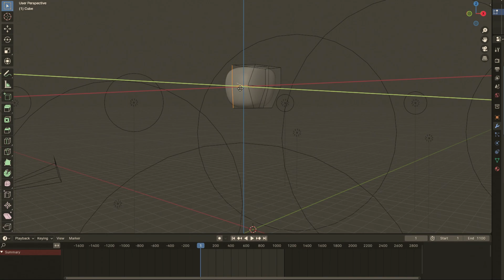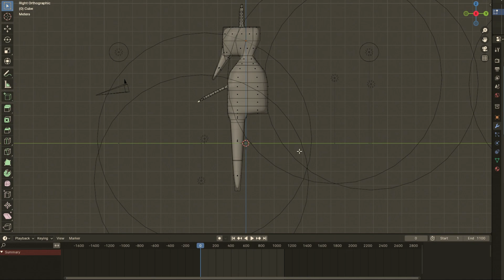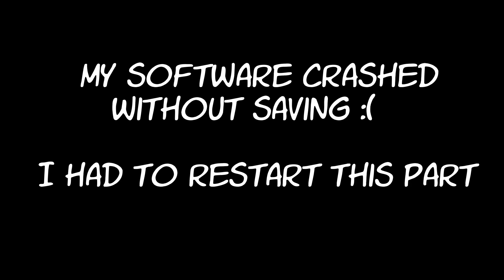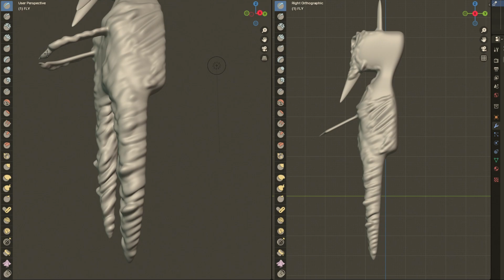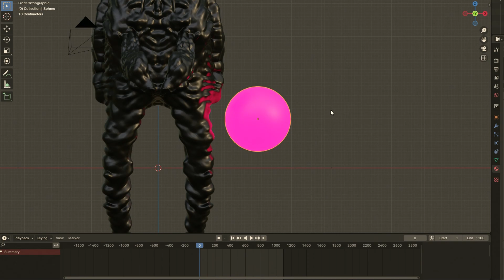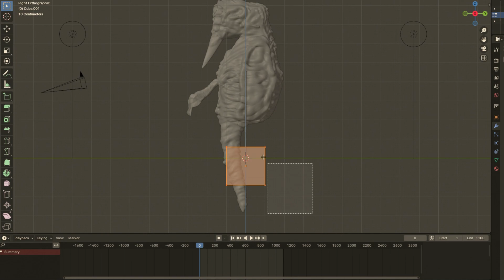Mutated Fly Character In Blender 3D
Just a flying monster I created in blender!

Buy a "Spiral Bound Dreams" T-Shirt here!
Buy the "Spiral Bound Dreams" 16 track album physical copy

Buy the "Spiral Bound Dreams" 16 track album digitally on any of these platforms!